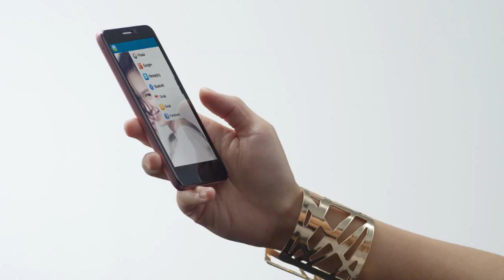ALCATEL ONE TOUCH IDOL (Ad)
ONE TOUCH IDOL

Slim, stylish and turns heads.
Why even try to resist?

7.9mm thin. Light as a feather.
Premium metallic brushed finishing.

SIMPLY IRRESISTIBLE